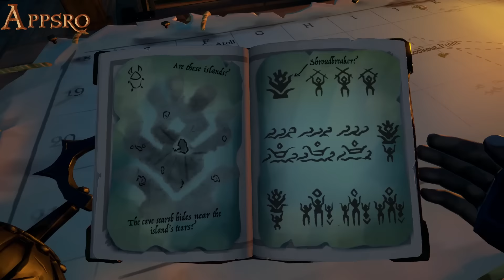Epic Pirate Adventure | Sea of Thieves: Tall Tales #1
The Worst Pirates in Sea of Thieves Set Sail for Adventure! YARRRRRR!!!  Whatever.

Sea of Thieves Videos Made Possible by Our Patrons

Sea of Thieves Soundtrack